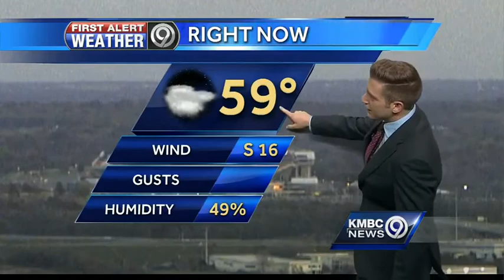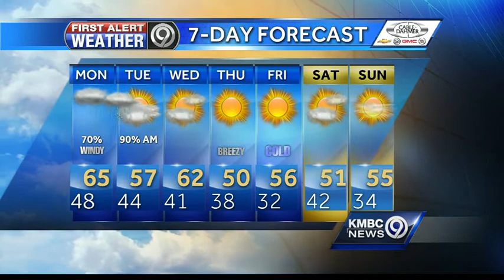Rain chances grow as Monday rolls on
KMBC 9 meteorologist Nick Bender says there's a chance of rain Monday, with the highest chance coming late in the day.